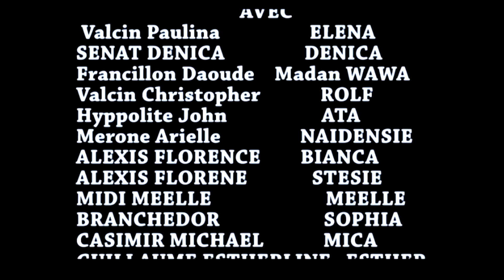MOVE MATANT#42👹👹DJAB LA GEN LÈ AP SOUSE SAN MADAN MOÏSE ELENA RETROUVE LAKAY LI AMEN!!!!